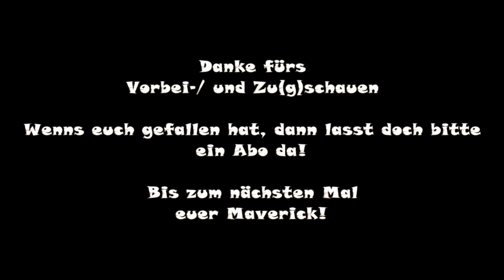TRANSPORT FEVER Bastelzeit #03 | Bhf1900 - Bau Personenlinie und Güterbahnhof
Bastelzeit zum Bahnhof 1900

#03 - Bau Personenlinie und Güterbahnhof

Vielen Dank.